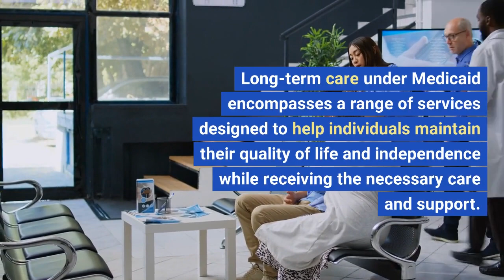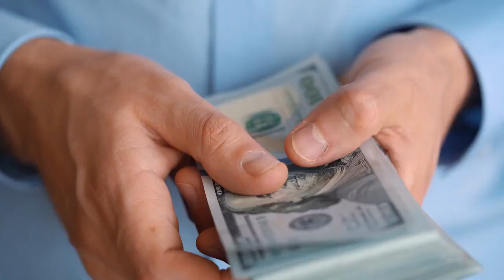What is Medicaid?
Medicaid plays a significant role in providing long-term care services and support to eligible individuals who require assistance with activities of daily living due to chronic illness, disability, or advanced age.